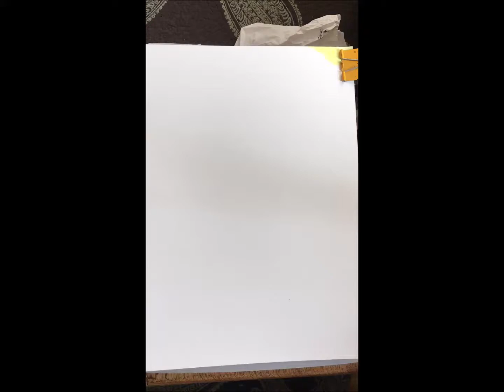Bear Berserker warrior Claude vonStroke Speed Painting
A Celtic "Bear" Zerker done in gouche water color and ink.
Claude VonStroke Mix
Warrior